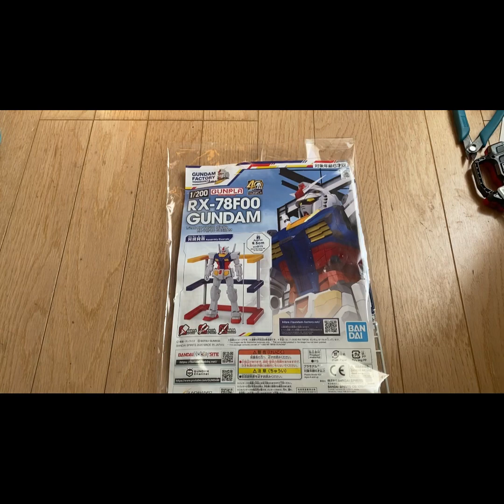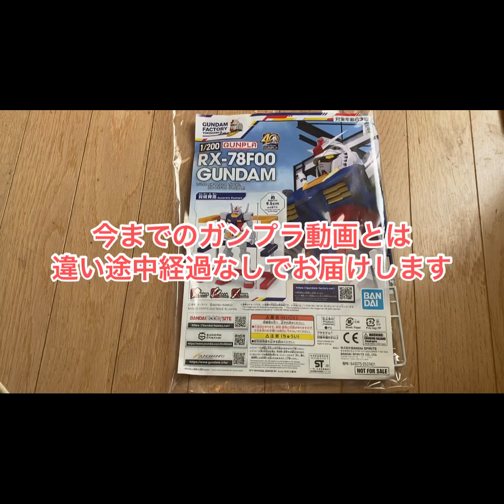[キノコの間]積みプラ解消シリーズPart3ガンダムファクトリー横浜入場特典RX78F00編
皆さん、どうもこんにちは！
アントラッドです！
今回の動画をご視聴頂き誠にありがとうございます！
｢良かった👍🏻｣と感じて頂けましたら

[アリ達の一言]
可動範囲の説明忘れてました！すみません！

・アントラッド/AntradzメンバーのTwitterはこちら!!

・グループのTwitterはこちら!!

・グループ説明
僕達はアニメ、特撮、ゲーム、模型、運動。音楽様々な好きが集まった同級生動画投稿軍団です！
動画内容等は日によって違いがあったりしますが
｢変身してみた！｣｢普通の企画｣｢アニメ等の企画｣｢雑談｣等
基本的に自由に投稿していこうと考えております！

編集、使用音楽「InShot」参照
魔王魂様